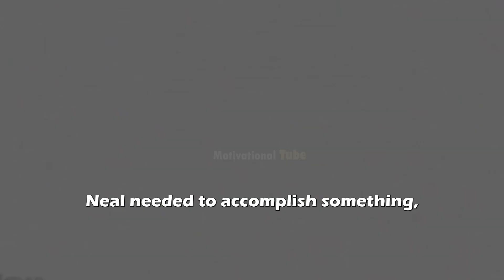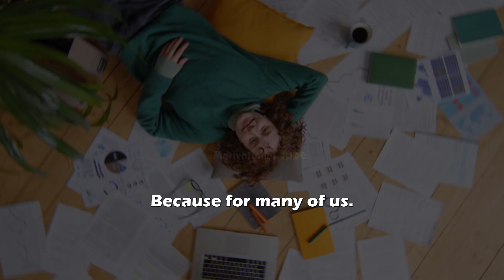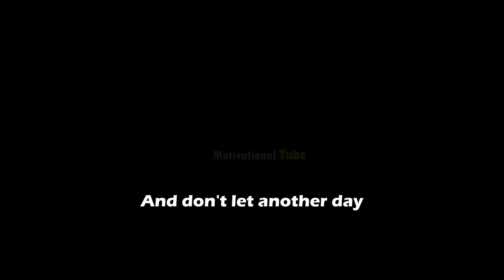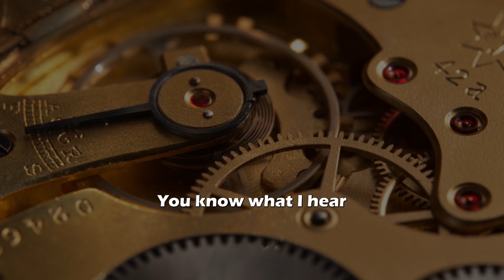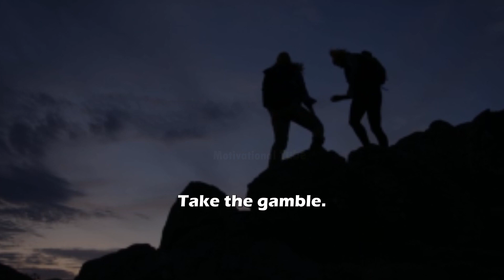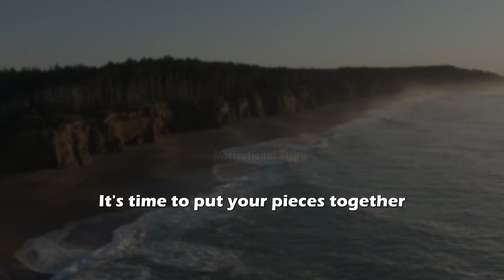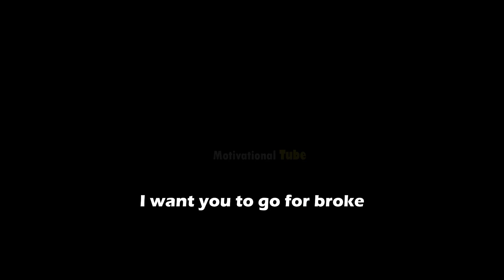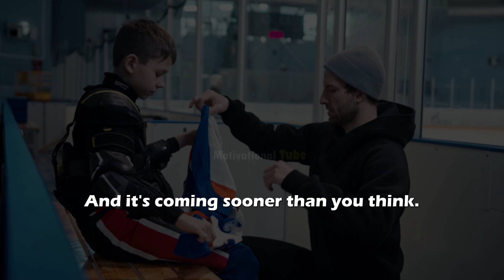STOP WASTING YOUR TIME | Motivational Speech For Success Life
STOP WASTING YOUR VALUABLE TIME | Motivational Speech For Success Life

Spoken By
steve harvey,
denzel washington,
david goggins,
andrew,
arnold schwarzenegger

1) This video has no negative impact on the original works
2) This video is a lso for teaching purposes.
3) It is transformative in nature.If you are the legal content owner of any material posted on this channel and would like it removed, please message us for that.This video is made for educational purpose only.

Other Tags

motivational speech,
motivational army cadence marching,
motivational affirmations,
motivational anime speech
motivational quotes,